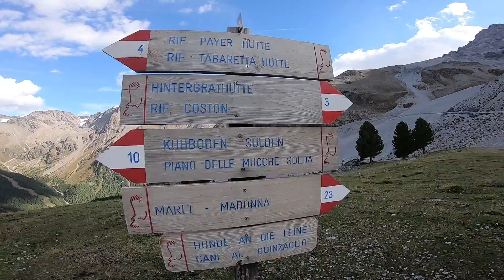The King Ortles // 3905 mt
Trekking in the Vinschgau is highly linked to the area of Sulden and to the big mountain of the Ortler, the highest of South Tyrol with its 3,905 meter hight. The King Ortler, so called by tourists.